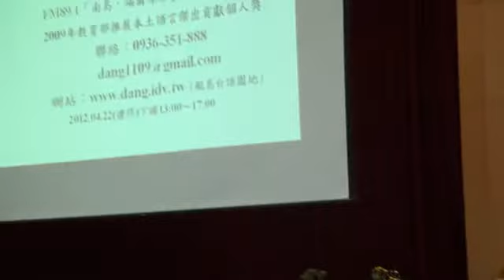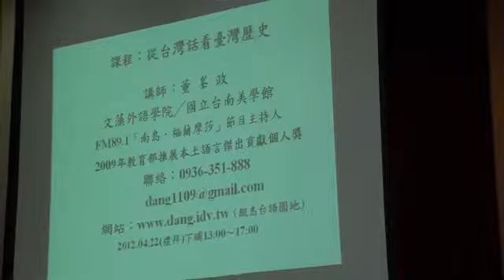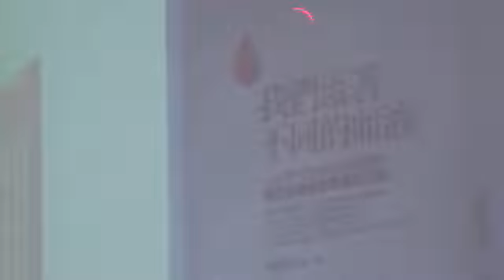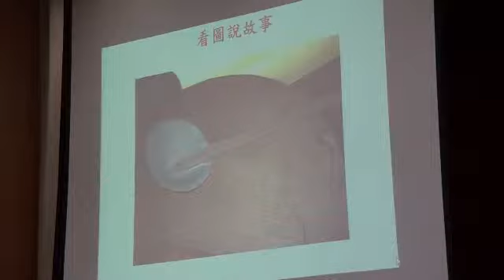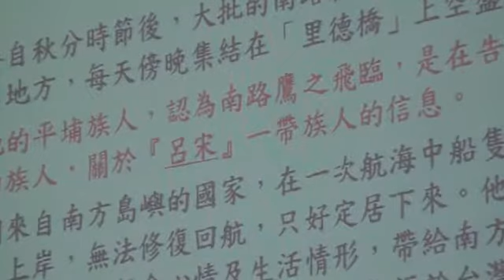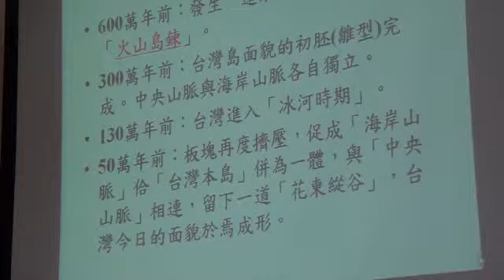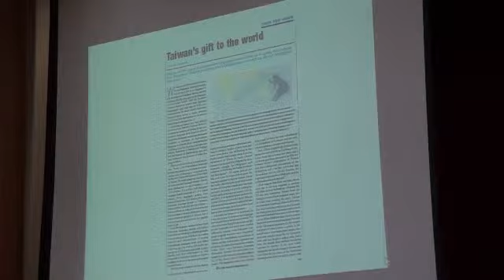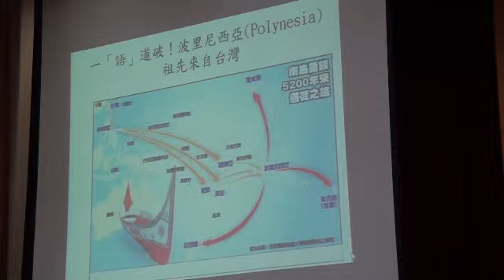從台語看台灣文化20120422專題演講1.wmv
從台語看台灣文化邀請函
目的：台灣話原從「河洛話」而來，但是經過許多不同民族的外來統治，以及與平埔族通商聯婚之後，造就成為現在我們使用的台灣話。此專講的目的是藉由一些耳熟能詳的台灣話，來看台灣歷史與文化的演變，期使熱愛台灣的廣大民眾能更了解台灣話，更珍惜這塊土地。
課程規劃：彰化中會永福教會
主辦單位：彰化中會永福教會
講師簡介：
董峰政 講師
高雄餐旅大學、文藻外語學院兼任講師
「南島．福爾摩莎」節目主持人
2009年教育部推展本土語言傑出貢獻個人獎